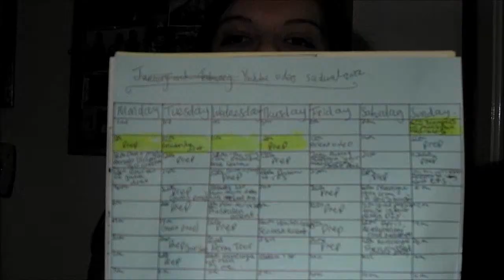Accents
HEYA! WELCOME! I just want to let you know that I can do voices with accents too, and other accents but I decided to resurve them for a different video- STAY TUNNED SUBSCRIBE, COMMENT, RATE! LOTS OF VIDS COMING UP :)